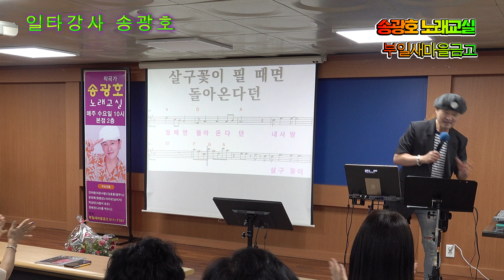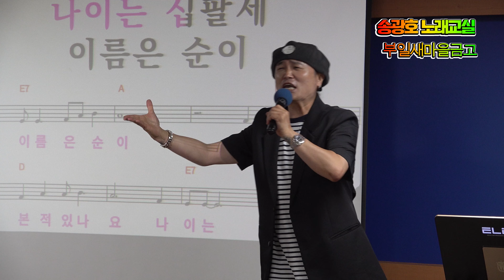십팔세 순이 /원곡 나훈아/노래강사 송광호/ 송광호노래교실 (MG부일새마을금고)